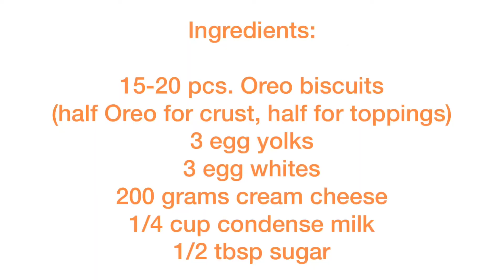My Yummy Oreo Cheesecake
A simple dessert recipe that the whole family will enjoy... With the base made out of Oreo biscuits and the cream cheese on top with just the right sweetness... A combination of heavenly goodness that's just so hard to resist... Its full of yumminess in it!!! Enjoy watching!!!

Musician: @iksonmusic

Musician: @iksonmusic